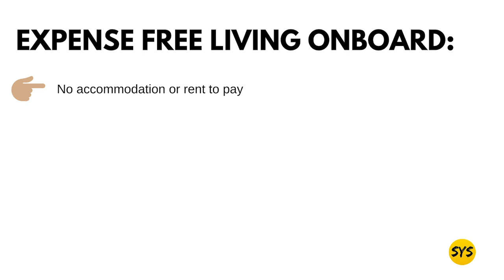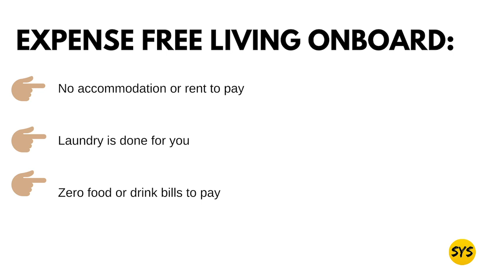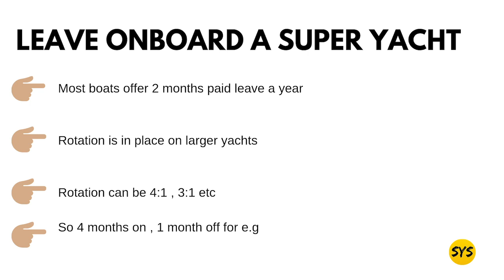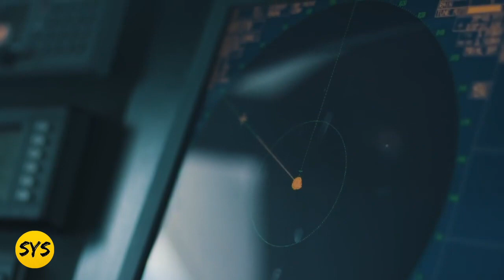10 CRAZY BENEFITS OF TRAVELING THE WORLD ON A SUPER YACHT!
The Super Yacht industry is truly a one of a kind industry. This FREE MODULE was taken from our course , "Your New Life On A Super Yacht".

The Complete guide to landing a job on a super yacht!

We are hosting a free webclass below.

🌎 How To Travel The World On A Super Yacht & Get Paid (FREE Webclass):